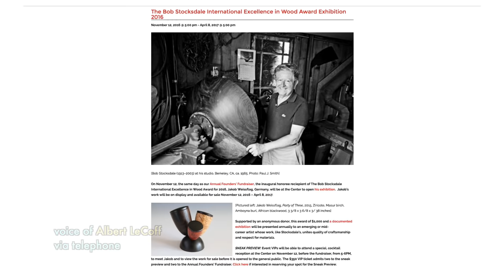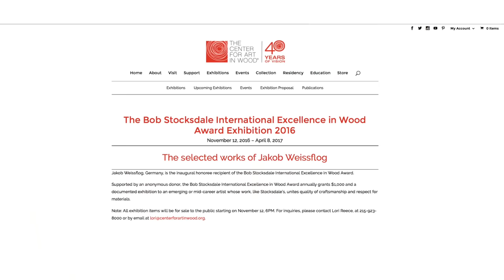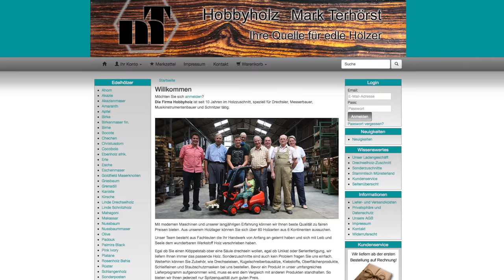Jakob Weissflog Wins The Center for Art in Wood's First Bob Stocksdale Award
German craftsman Jakob Weissflog just won the first Bob Stocksdale International Excellence in Wood Award. He learned woodturning from his father Hans Weissflog. Both  are world class artists in wood.